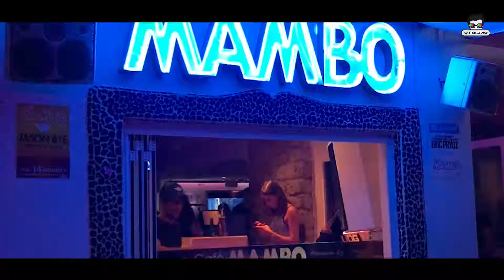Ibiza and Amsterdam Vlog